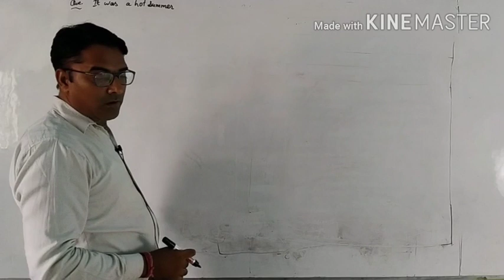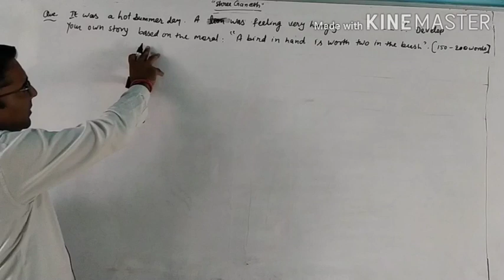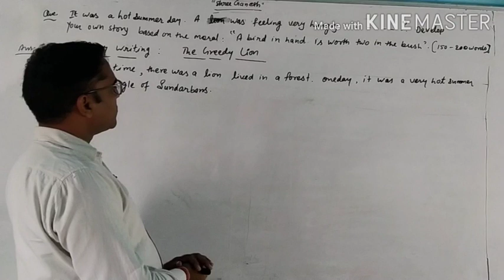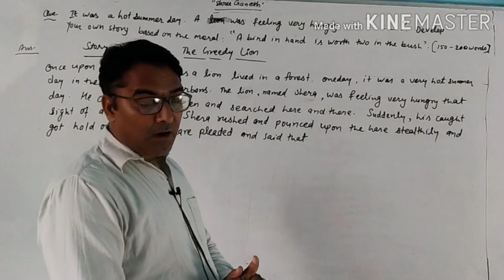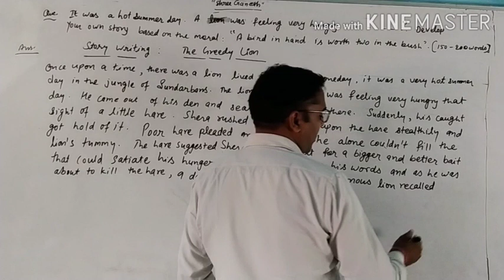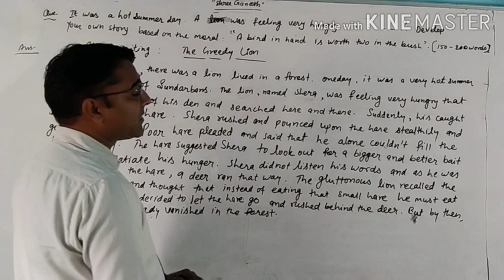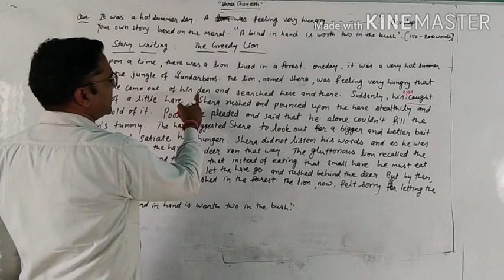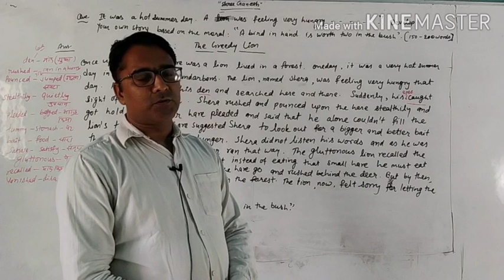Composition writing, Story Writing- "The Greedy Lion"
By HR Sir 👍🇮🇳Hey Everyone!
Is video me maine 500 daily use sentences cover kiye
hai, jo ki aapki spoken english improve karne me kaafi
help karenge. Ye y aT I T English Sentence sirf
ek baar sunte hi aapko yaad reh jayenge.
And Mainly, the Sentences are short, precise and
Absolutely of Daily use. So watch the video till the end
and learn spoken English.17. English Time H aaiy?| How to tell time in
19. 30+ Daily Use English Words | Daily Use
Vocabularyl Spoken English 2019
20. What, When, Why, Where, How r which 5a siR
21. Still R Yet 1 Hat Use | Use of Still & Yet | Best
video for English Learners

nttps://youtu.be/srxkINkVtY4
22. Have a1 HET Use | 57 R TEÍ TITŲ Have | Use of
23. English H Time H aATg? | How to tell time in